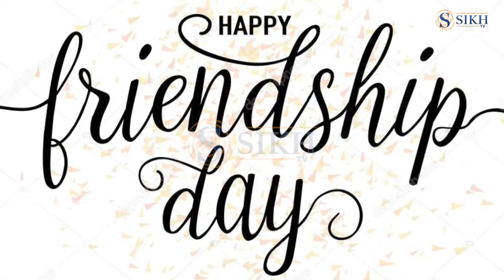INTERNATIONAL FRIENDSHIP DAY ਤੇ ਸਿੱਖ ਟੀਵੀ. ਦੀ ਖਾਸ ਰਿਪੋਰਟ